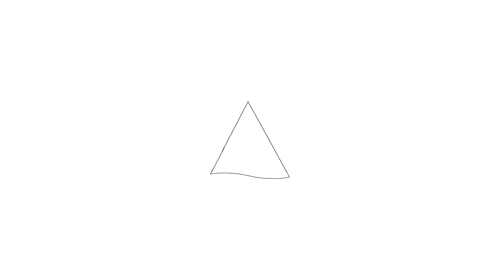Te koop: Ooster Boekelweg 7, Hoogwoud - Hoekstra en van Eck Makelaars - Méér Makelaar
Aan- en verkoopbemiddeling:

*Bedrijfsonroerendgoed
*Onafhankelijk hypotheekadvies
*Verzekeringen